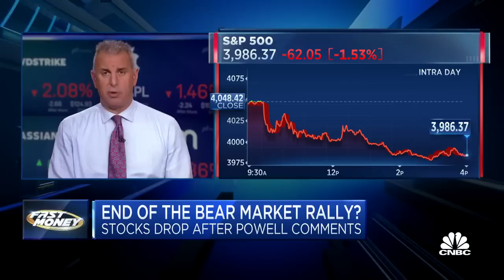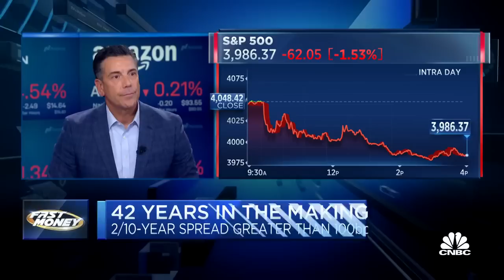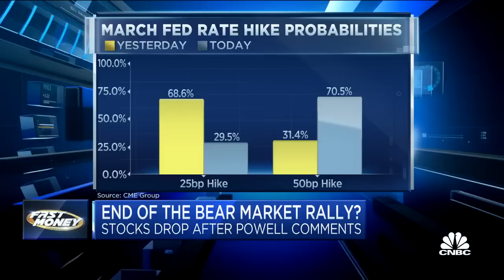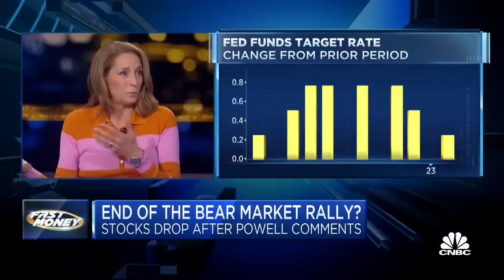End of the Bear Market Rally? | Guy Adami on CNBC's Fast Money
Major market swings yesterday following Fed Chair Jerome Powell's testimony on Capitol Hill.

Guy comments on the 2/10 spread and analyzes the problem this poses.

Guy says the market is starting to realize that higher rates should not be bullish for stocks.